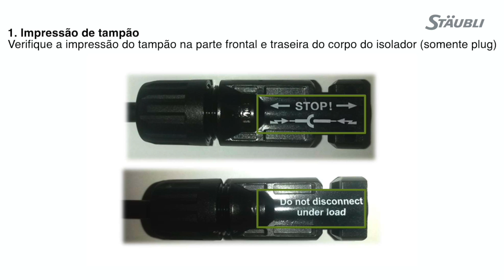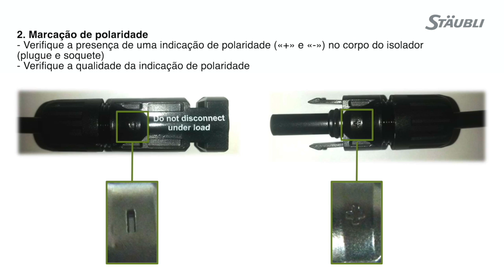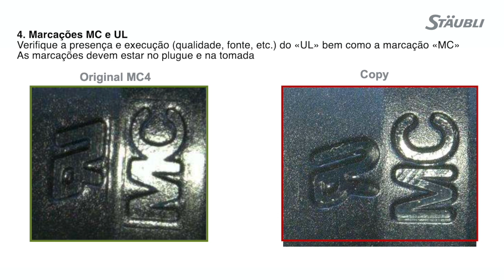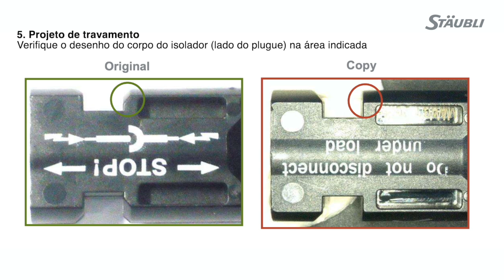Aprenda a reconhecer conectores MC4 Staubli Original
Willian Mass, Conector Stäubli MC4 Original ☀ Gerente de Desenvolvimento de Negócios - Energias Renováveis, fala com a TV SOLAr sobre conectores originais, vale ressaltar que grande índice de incêndios em sistemas fotovoltaicos é causado por conectores não originais, cópias que falham causando pontos de aquecimento e início de incêndio, por isso nós da TV Solar junto com a Staubli produzimos esse vídeo para falar da importância dos conectores em projeto fotovoltaico com qualidade.

Quer saber mais, confira nossa programação 24 horas em solar.tv.br